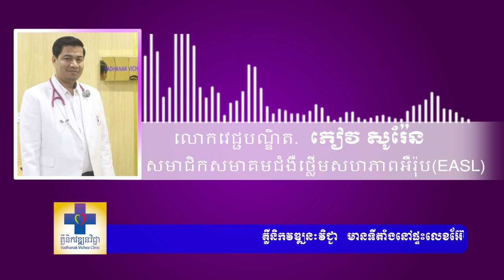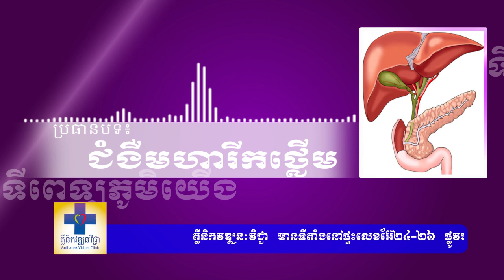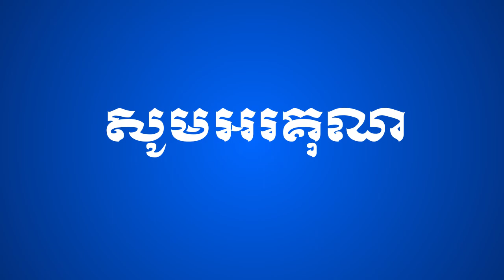Vadhanak Vichea Health Education Program.ប្រធានបទ៖ ជំងឺមហារីកថ្លើម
ប្រធានបទ៖ ជំងឺមហារីកថ្លើម